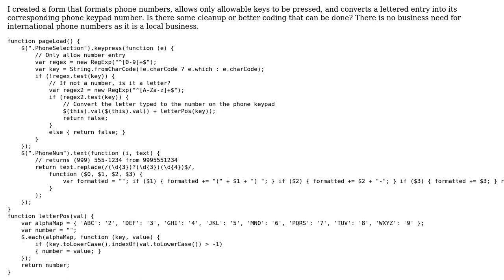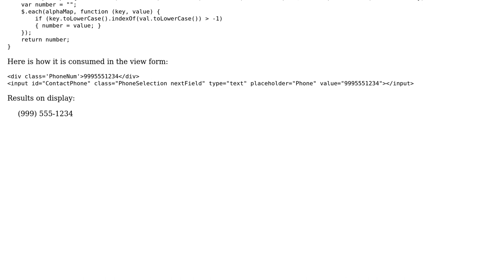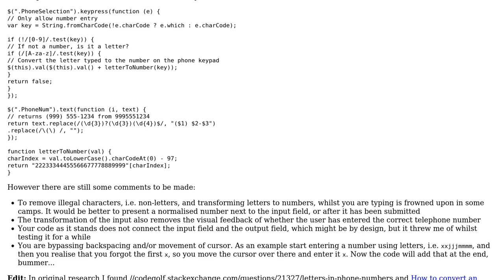Code Review: Phone number format and data entry restriction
With thanks & praise to God, and with thanks to the many people who have made this project possible! | Content (except music & images) licensed under CC BY-SA | Music | Images & others | With thanks to user Jamal user holroy user AdamRoof and the Stack Exchange Network Trademarks are property of their respective owners. You are responsible for your own actions.